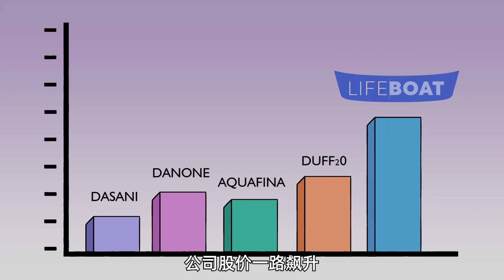男孩每天恶作剧，竟被恶狗追杀，恶魔大战地狱犬！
YouTube的观众朋友们，大家好！
我是宫小酱！
搞笑视频、动漫解说、新番推荐
这里通通都有！